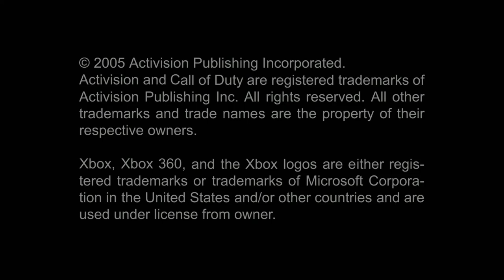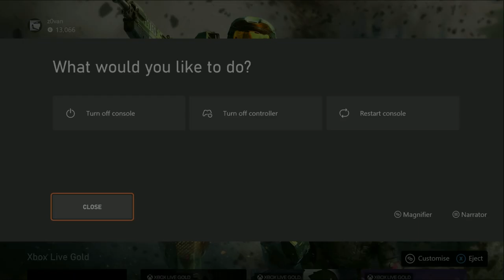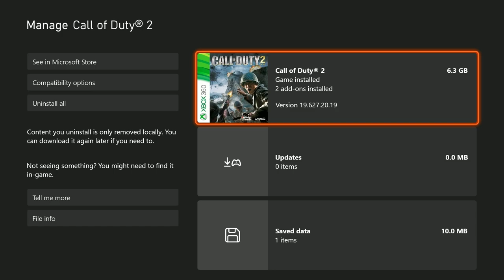CALL OF DUTY 2 for the Xbox 360 is STILL ALIVE in 2023…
apologies to all active cod2 players. pls don’t go too hard on me 🙏

00:00 intro & menu showcase (very detailed)
00:37 waiting very patiently
00:54 my first game ever (was in call with friend but i was playing vs a random guy)
01:37 waiting more patiently
03:33 gaming